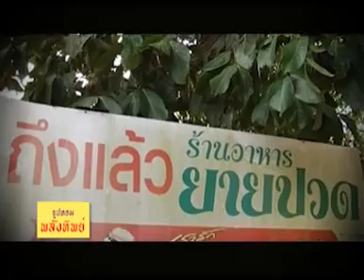T322 B1.mp4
ย่านนี้มีของอร่อย ออกอากาศ 3 มิย 55
ร้านยายปวด ซ.ปรมินทรมรรคา24 อ.เมือง จ.ชุมพร โทร.077-574-253 ,